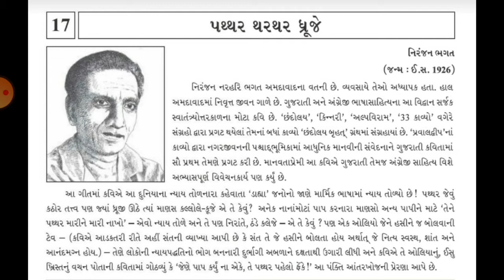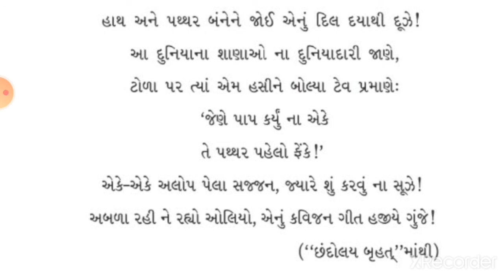Std:12 ગુજરાતી કાવ્ય :૧૭ પથ્થર થર થર ધ્રૂજે